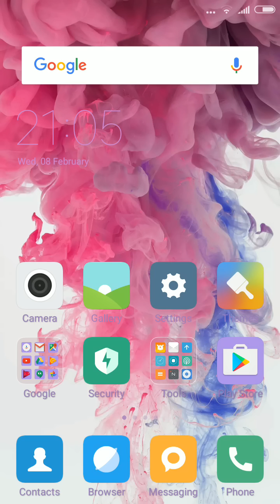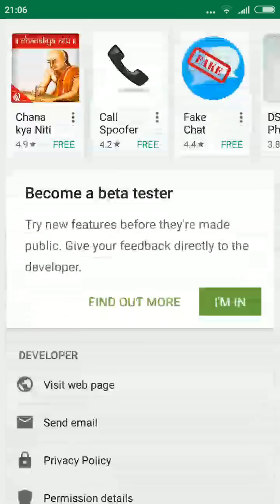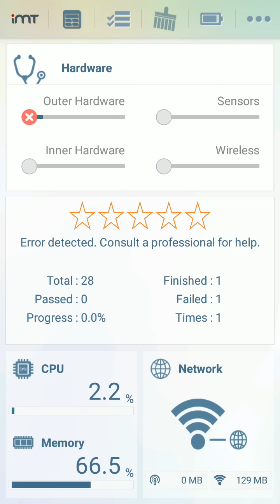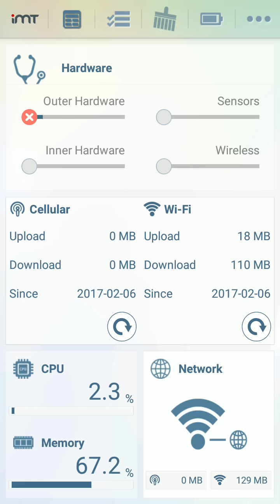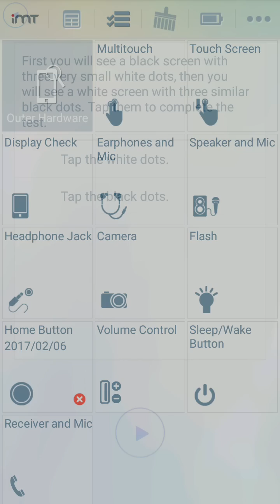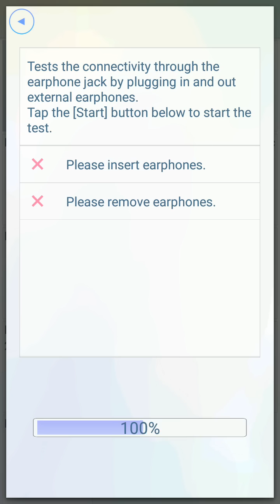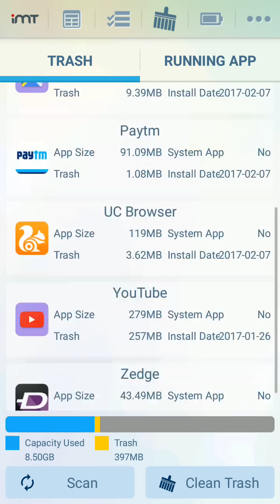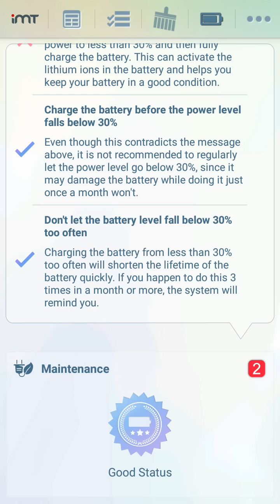आप खुद बने आपका मोबाईल का डॉक्टर ?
अगर आप का स्मार्ट फोन कुछ प्रोब्लम देता है तो घबरा ने की जरूरत नहीं है दोस्त। ता की  आपके मोबाइल फोन का डॉक्टर आप खुद बन सकते हैं तो कैसे बने खुद का मोबाइल का डॉक्टर तो इस विडिओ को लास्ट तक जरुर देखें दोस्तों
अगर आपको हे विडिओ पसंद आए तो इसे लाईक और शेयर जरुर करें ताकि इस विडिओ जादा से ज्यादा लोग देख सखे में आपको नई ट्रिक्स और टिप्स के विडिओ दिखा सके ताकि हर एक मेरी विडिओ में से कुछ सिख सके।

                                करे दोस्तों
Pealse visit to again my YouTube channel